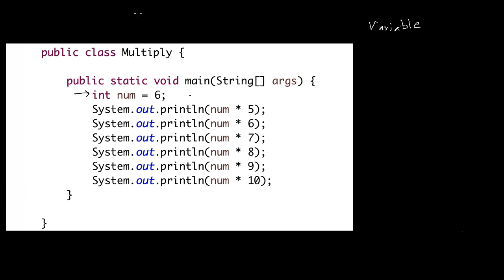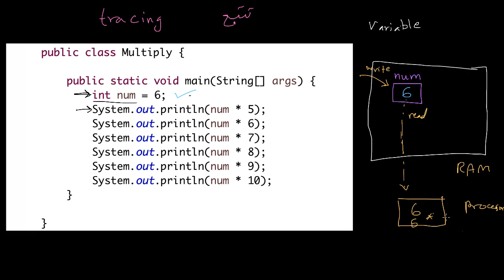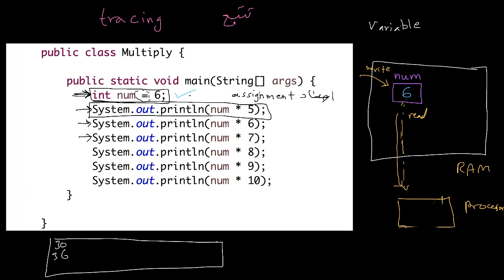المتغيرات - 2 - variables